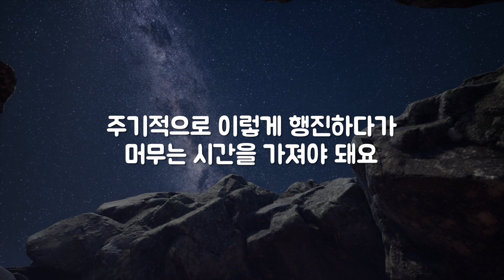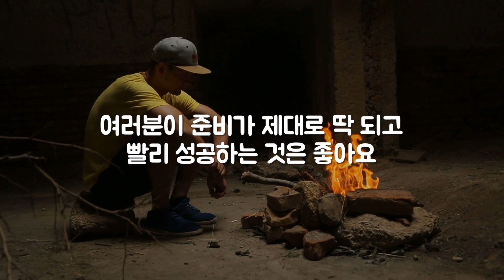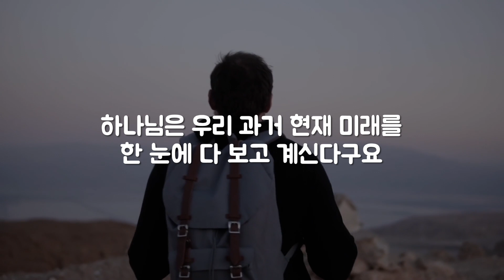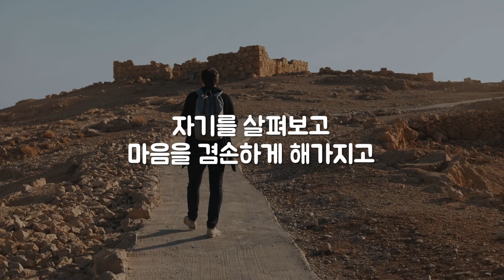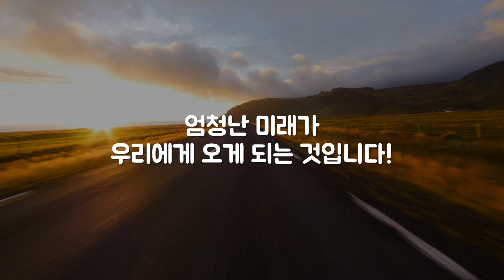"조급해 하지 마세요!" - 때가 되면 하루도 늦지 않고 즉각 이루십니다!!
" 조급한 마음을 버리세요! " (사랑하는 교회 변승우 목사님 즉흥설교 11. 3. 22) 설교 중에서

조급한 마음을 버리고
하나님의 능하신 손을 믿으세요!

그 하나님을 믿고
주어진 환경 속에서
주어진 형편 속에서

바르게 반응하는 것

자기를 살펴보고

마음을 겸손하게 해서
깨어지고 변화되고
이것이 여러분 미래를 여는 것입니다!

* 설교 오디오 소스는 교회 측의 허가를 받고 사용되었습니다.